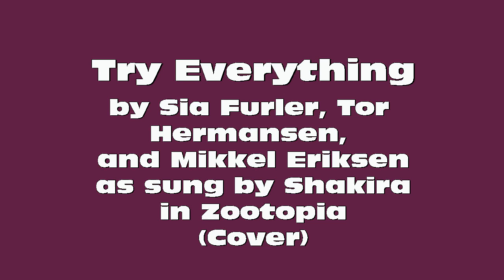Try Everything from Zootopia (Cover)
This song was sung by Shakira (as Gazelle) for the Disney movie Zootopia. The song was written by Sia Furler, Tor Hermansen, and Mikkel Eriksen.

We really enjoyed this movie, especially some of the life lessons about believing in yourself and not assuming things about people.